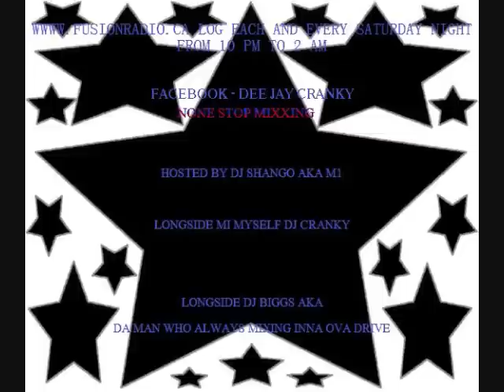LOVERS ROCK REGGAE MUSIC (PART 2) BY DJ CRANKY